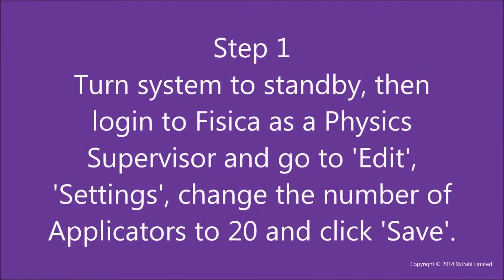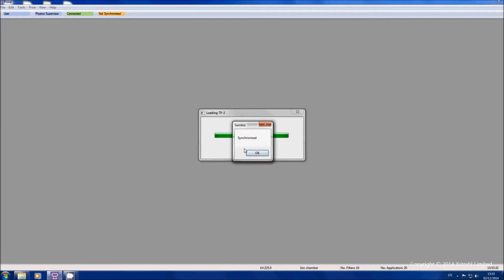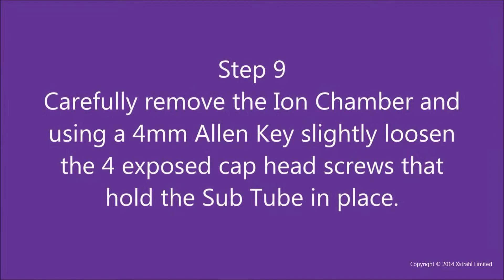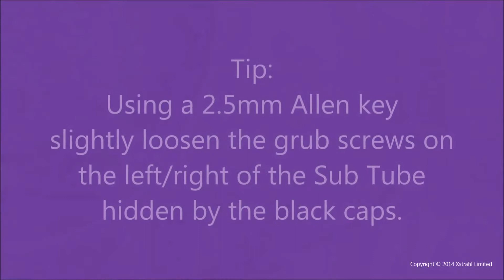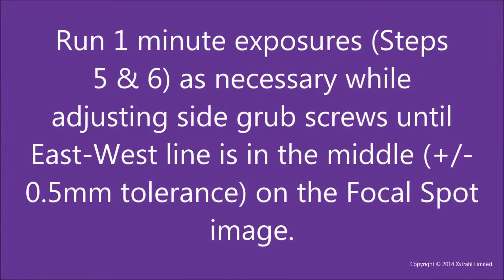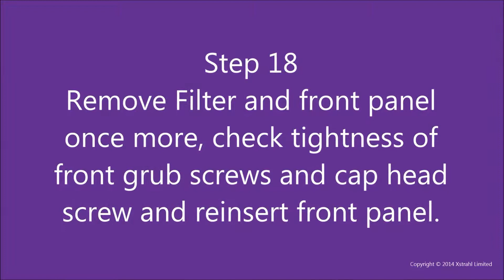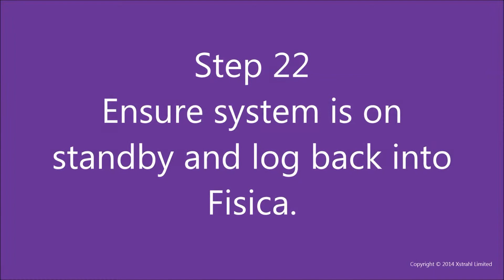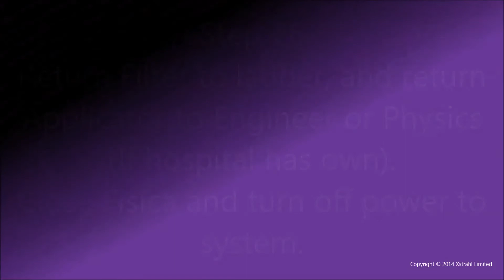Xstrahl Medical - 225kV Focal Spot Alignment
This video describes the important process of aligning the focal spot to the centre of the radiation field. It is a recommended annual check, and also essential after installing or replacing the X-Ray tube. For more information please visit our Service page: